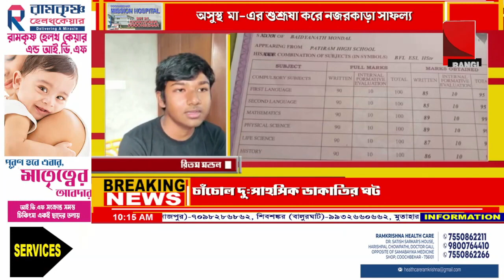অসুস্থ মা-এর শুশ্রূষা করে নজরকাড়া সাফল্য পতিরাম হাই স্কুলের ছাত্র ঋতমের